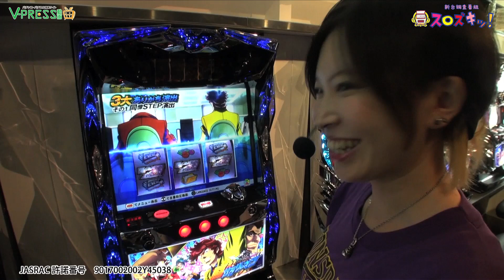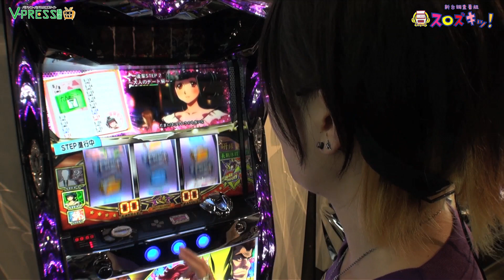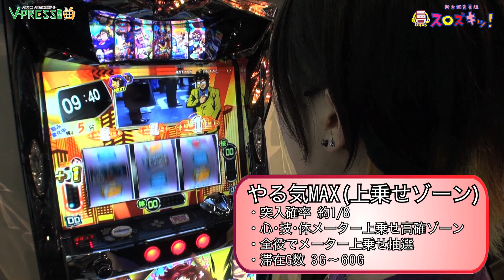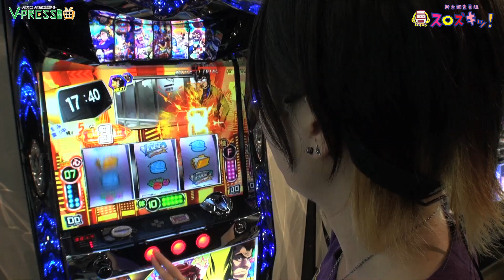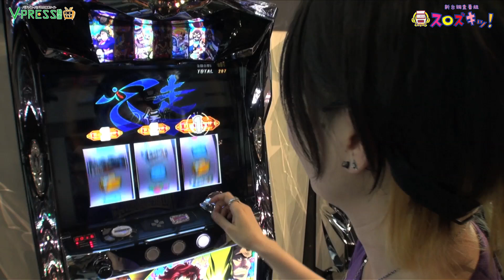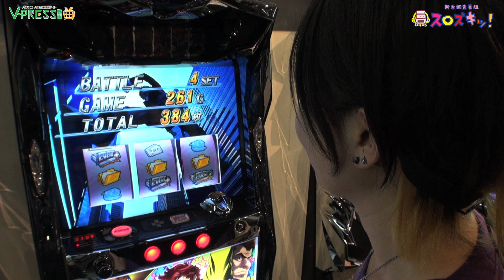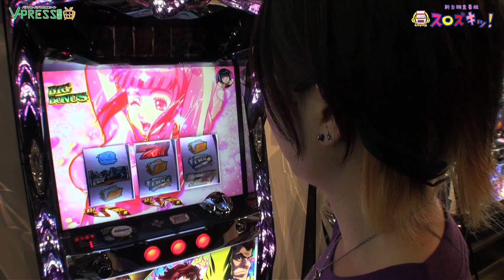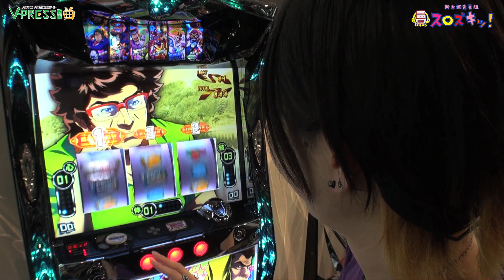パチスロ【スロズキッ！】#20 闘え！サラリーマン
V-PRESS調査員めぐみが新台をいち早くお届けする番組、その名も【新台調査番組スロズキッ！】
今回は闘え！サラリーマンの演出をご紹介!!
一体どんな仕様になっているのか！？

★☆★☆★☆★☆お知らせ★☆★☆★☆★☆
PRESSブランドに新たなチャンネルを開設致しました！
食にまつわる動画を無料でお届け♪その名もMeshi-PRESS（メシプレス）！！